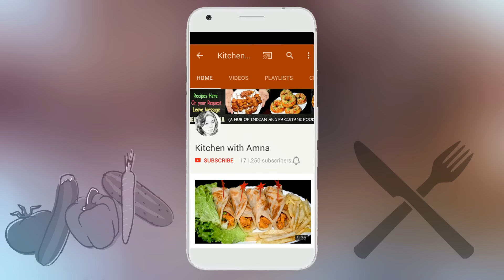Tomato Ketchup Recipe - How to make Homemade Tomato Ketchup - Tomato Sauce Recipe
How to make Homemade Tomato Ketchup Recipe at Home. Quick and Easy Tomato Sauce Recipe by Kitchen With Amna. Homemade Tomato Sauce. Sweet Spicy Tangy Tomato Ketchup Recipe. A Step by Step Complete Tomato Ketchup Recipe.

Ingredients:

Tomatoes 1Kg
Sugar 100gm
Small 1/2 Onion
Black Pepper 2
Cloves 2
Cinnamon 1